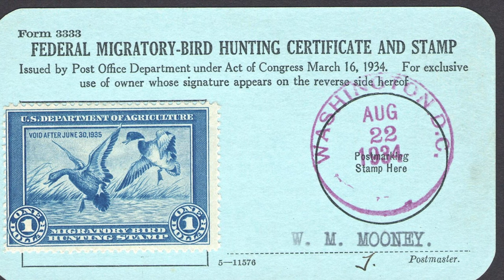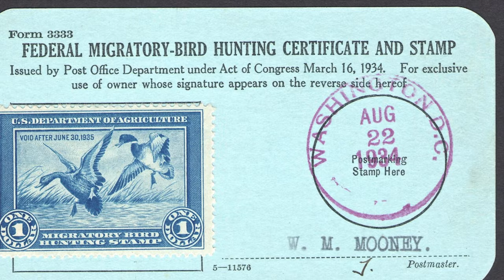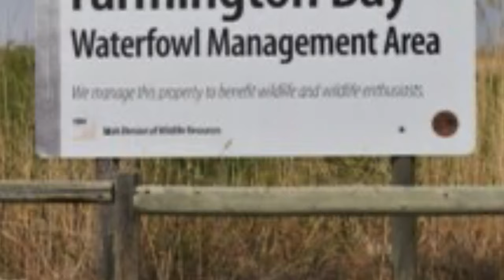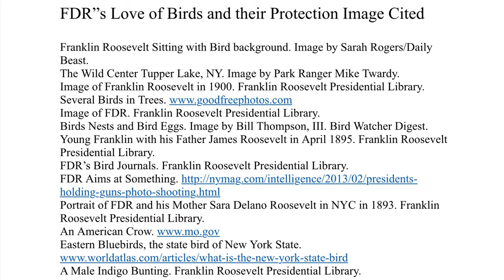FDR his Love of Birds and Their Protection